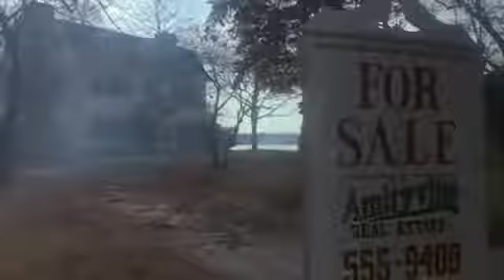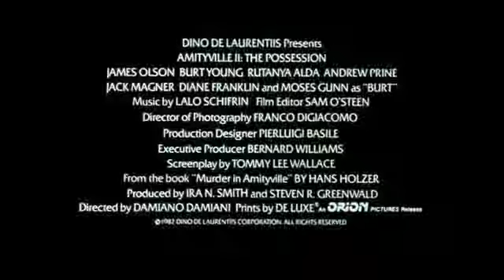AMITYVILLE II: THE POSSESSION (1982 Theatrical Trailer)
This is the theatrical trailer for the 1982 supernatural horror feature "Amityville II: The Possession", the first sequel to the 1979 horror classic "The Amityville Horror", based of of Jay Anson's 1977 novel of the same name.  It is loosely based on the real-life DeFeo family that resided in that house before virtually the entire family was murdered on the night of November 13, 1974 by eldest son Ronald.  The movie was released through Orion Pictures on September 27, 1982

On the night of February 5, 1976, George and Kathleen Lutz and their three children fled their home in Amityville, New York.  They got out alive.  Their living nightmare shocked audiences around the world in "The Amityville Horror".  But before them, another family lived in that house and were caught up by the original evil.  They weren't so lucky.  This is their story.

The Montelli family, an Italian American family formed by Anthony Montelli (Burt Young) and his wife, Dolores (Rutanya Alda), move into the house of their dreams with their children, Sonny (Jack Magner), Patricia (Diane Franklin, "The Last American Virgin"), Mark (Brent Katz), and Janice aka Jan (Erika Katz). Things go well at first, but everything changes after discovering a tunnel in the basement leading into the house from an unknown place.

An evil presence is shown to be lurking within, unknown to the family. Unusual and paranormal activities occur, such as unknown forces banging on the door at night when nobody is outside and an ugly demonic message painted on the wall of Janice's room. For the latter, Anthony blames and beats his children, Jan and Mark, then beats Dolores for intervening, resulting in a fight between the entire family. Concerned by these developments, Dolores tries to have the local Catholic priest, Father Frank Adamsky (James Olson), bless the house, but an argument breaks out within the family shortly after Adamsky arrives. After Anthony shouts and hits the younger children, Adamsky tries to intervene but Anthony rudely orders him to leave. To Dolores' mortification, Adamsky leaves, disgusted at Anthony's behavior. He finds his car door open and the Bible on the passenger seat torn to pieces. The situation inside the home continues to deteriorate; Anthony is shown to be strict, abusive, sacrilegious towards the Catholic faith, violent towards his family and forcing his wife to have sex with him against her will. Dolores tries to keep things together for the youngest children. Also, Sonny and Patricia are revealed to have started to have sexual feelings for each other, due to mutual attraction that neither can act on.

The family goes to church with Anthony, so he can apologize for being rude to Adamsky. Sonny stays at home, claiming to feel unwell. He soon hears an alarming noise and goes downstairs to get his father's gun. He hears demonic laughter and follows it to the tunnel in the basement. The unseen presence pursues a frightened Sonny to his room, and he then falls victim to a demonic possession. Now possessed, Sonny approaches Patricia to play a game with him. They pretend he is a famous photographer and she is his nude model. Patricia agrees to pose naked, and the pair end up having incestuous sex. Patricia is then seen at confession, confessing the act and telling the priest that he does it to "hurt God" but not quite revealing who the culprit is.

Sonny becomes more sinister and demonic, as his face starts contorting demonically. Startled, he tries to keep his family away, but is unsuccessful due to the demon's influence. On Sonny's birthday, he isolates himself from his birthday party, calls Patricia and she goes to check on him. She tells him she does not feel guilty about what they have been doing, but due to his demonic phases and his body's gradual demonic contortions, Sonny sends her away, using foul language. Patricia runs away crying, and she tries to tell Adamsky that she thinks Sonny is possessed, but he does not respond. Later that night, the evil spirit tells Sonny to "kill them all". Sonny goes and gets his father's rifle, and shoots his parents, Jan, Mark, and Patricia, after hunting her down.

The next day the cops arrive, pick up the bodies, and Sonny is arrested. He lies and says he does not recall killing his family. Adamsky then realizes that Sonny is possessed and asks the bishops if he can perform an exorcism on him, but they refuse, not believing him. He takes it upon himself to perform an exorcism without the support of the Catholic Church. After freeing him from police custody, he takes Sonny to church. Sonny attacks him and escapes after seeing the crosses on the doors. Adamsky runs after Sonny, traces him to the house, and performs the exorcism, releasing Sonny's soul. As the cops arrive, Adamsky asks Father Tom to take Sonny away from him. Tom takes Sonny outside, where the police arrest him and take him back into custody. It is revealed that the demon has transferred itself into Adamsky.